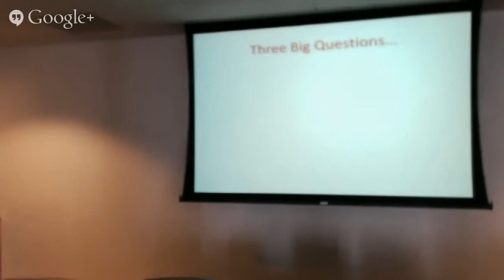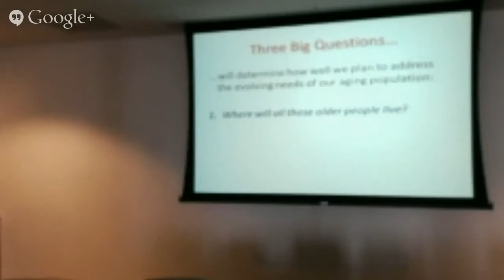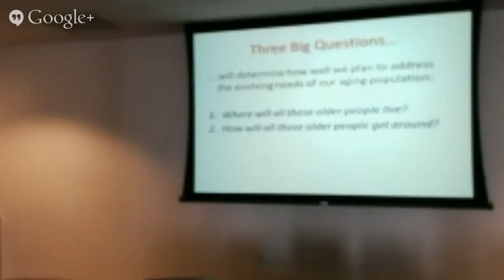Connect Chicago Seniors and Tech Part 4 Three Big Questions